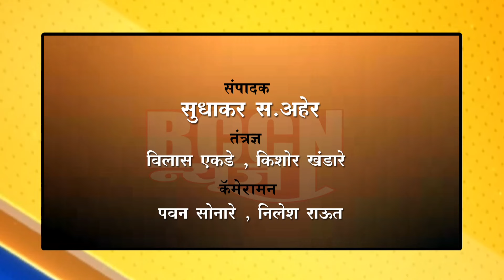buldana - "न्याय्य, हक्काच्या लढ्यासाठी माध्यमं गरजेची"-प्रा.अंजलीताई आंबेडकर